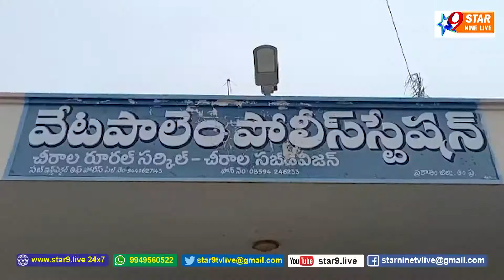వేటపాలెంలో పోలీసుల తనిఖీ లలో భారీగా తెలంగాణా మద్యం....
// STAR 9 LIVE// వేటపాలెంలో పోలీసుల తనిఖీ లలో  భారీగా తెలంగాణా మద్యం// Heavy Telangana liquor in police inspections in Vetapalam//    /Disclaimer - videos is for educational purpose only.copyright disclaimer under section 107 of the copyright act 1976, allowance is made for "fair use" for purposes such as criticism, comment, news reporting ...//